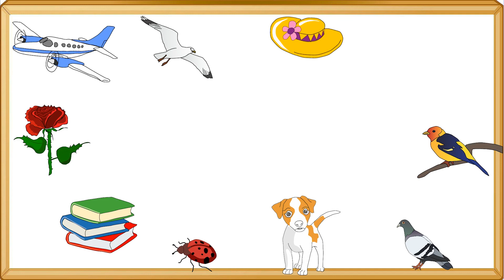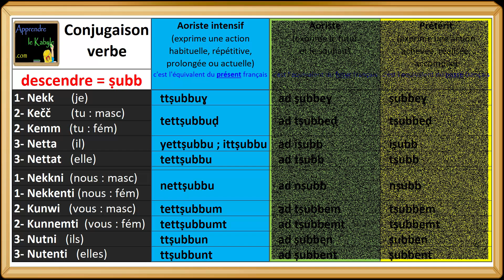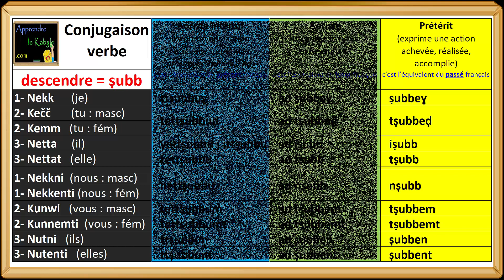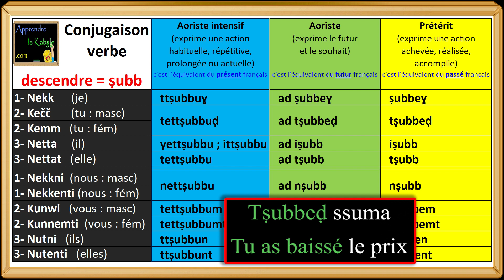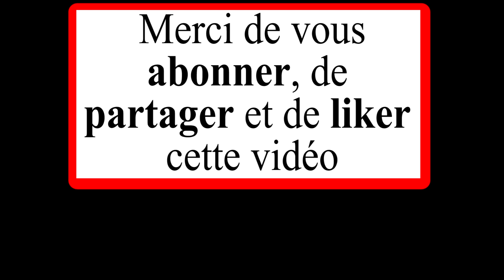Conjugaison verbe kabyle berbère, descendre = ṣubb